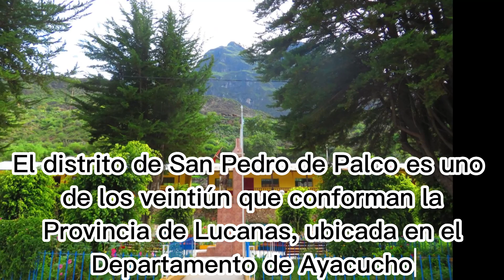San Pedro de Palco -ayacucho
El distrito de San Pedro de Palco es uno de los veintiún que conforman la Provincia de Lucanas, ubicada en el Departamento de Ayacucho
Bienvenidos a este espacio donde brindaremos videos mediante fotos y grabaciones de las visitas que realizaremos a los pueblos mas alejados y olvidos de nuestro Perú .